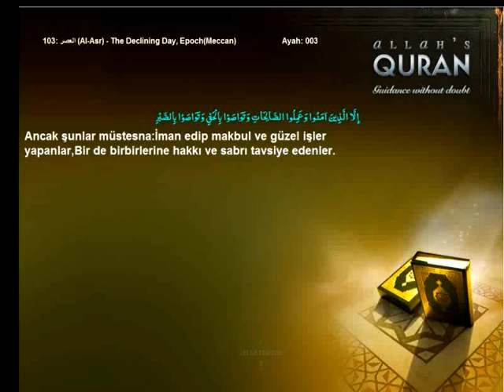Quran Turkish only 103 العصر Al Asr The Declining Day, EpochMeccanIslam4peace com